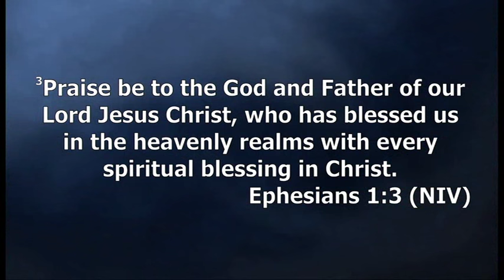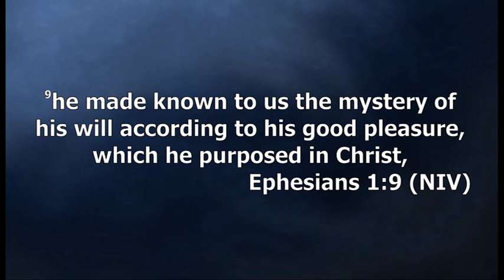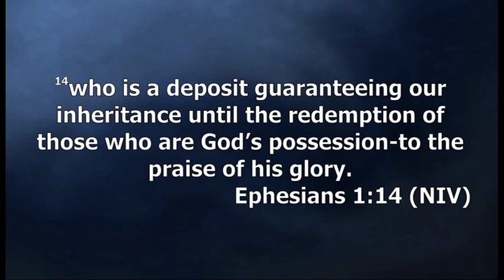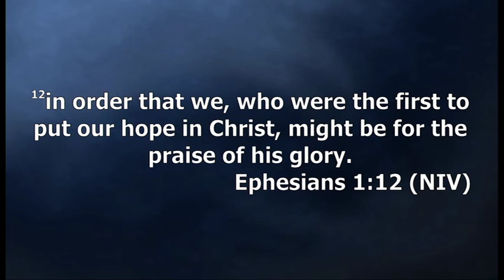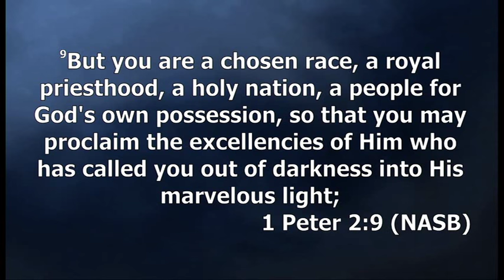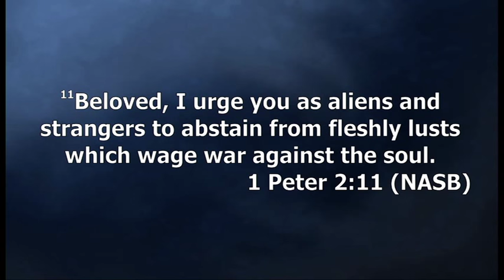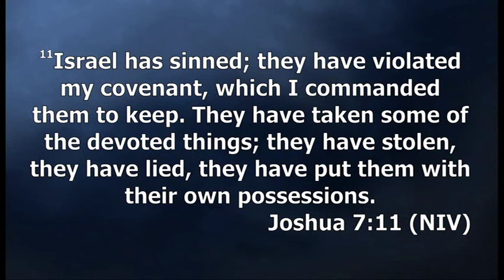Chosen To Belong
Pastor John Gorin brings the first message in the "Chosen..." series: "Chosen To Belong."